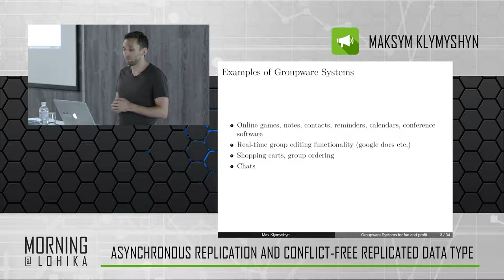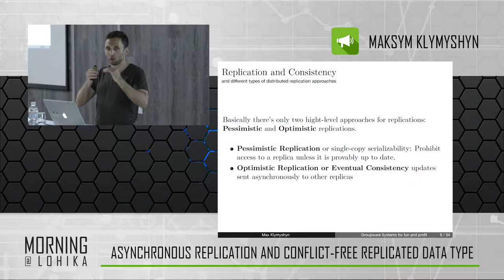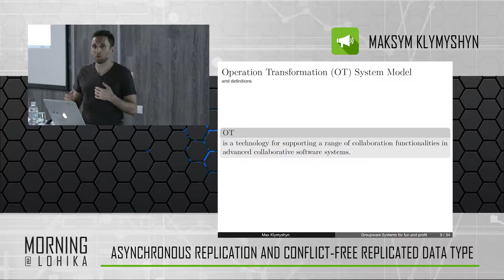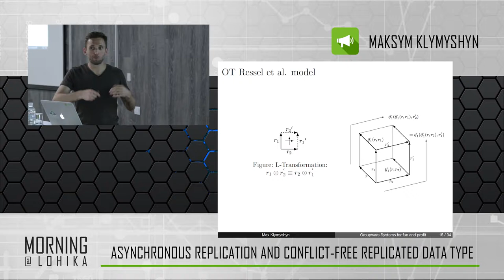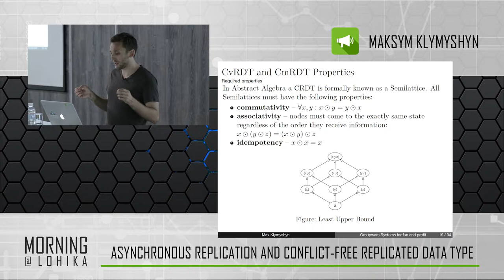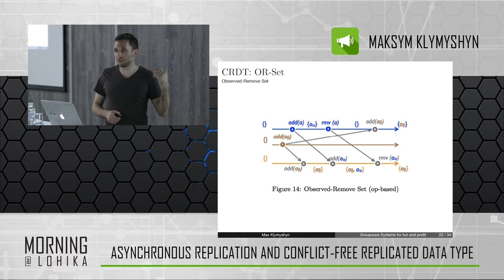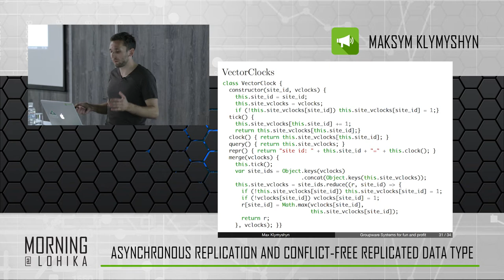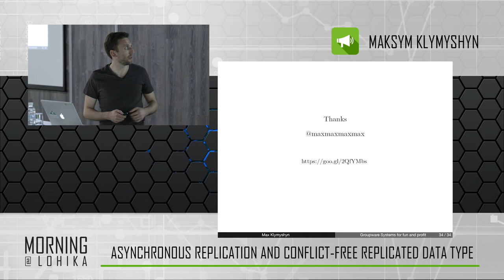Front-End Morning@Lohika Heat ft. Maksym Klymyshyn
Asynchronous Replication And Conflict-Free Replicated Data Type